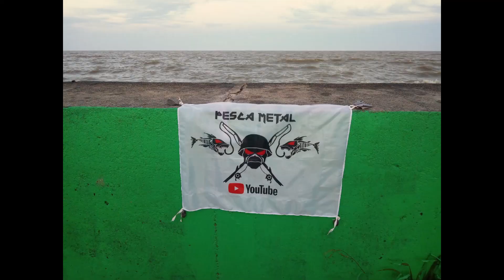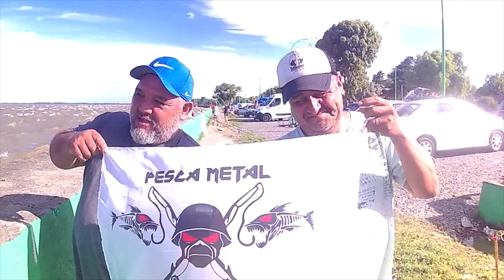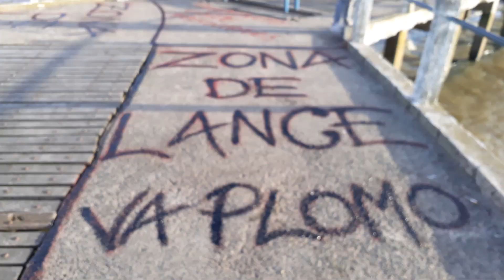Pesca Metal - Jueves 09/12/21 - Templo Vikingo !!!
Hoy Jueves 09/12/21 estuvimos en el Templo Vikingo "Espigón Municipalizado de Ensenada" junto a Vikingo Zepe, Mario, kevin, Tomas, Danilo y Alberto de Entre Rios. La pesca de variada, estuvo muy entretenida con porteños y un par de Paties, con la sorpresa del Vikingo que con una gran línea realizada por Jorgito Vampa saco unos hermosos Paties.
El Río estaba en creciente, con viento del sector SE de 25 km.